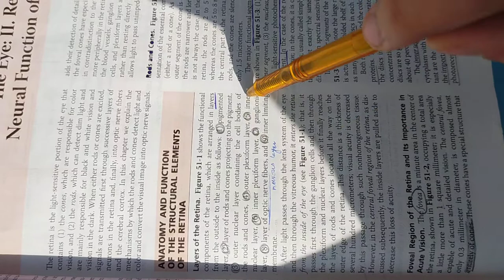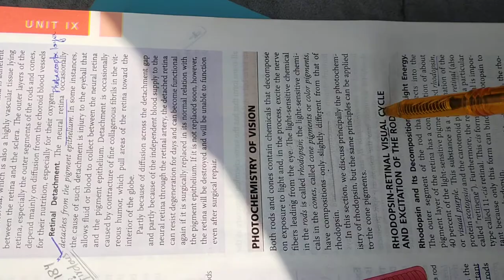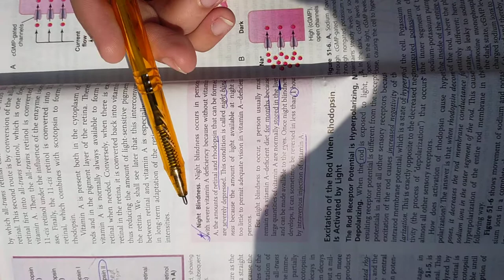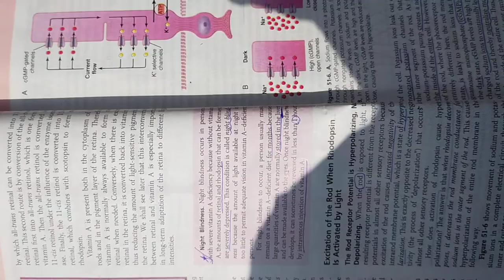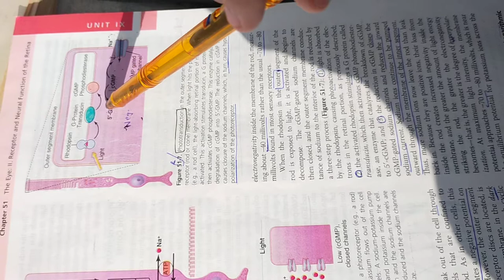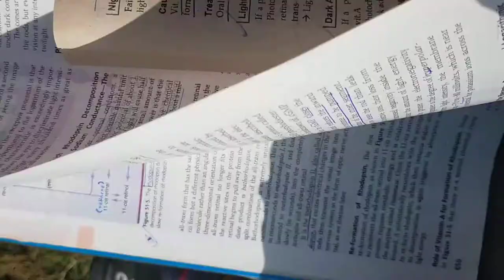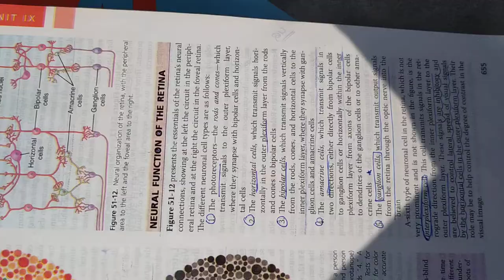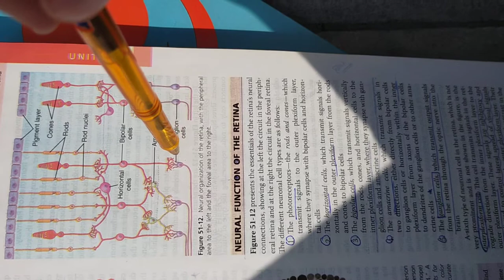Ch 51 physiology ( guyton)special senses